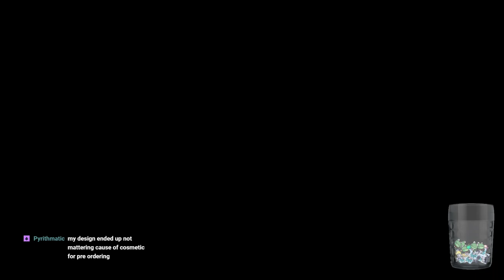HUNT LIKE A NINJA | Monster Hunter Rise | Part #1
The time to hunt is here again! monsterhunterrise is the newest Monster Hunter game and we're playing it on Nintendo Switch. The theme of this one is more in keeping with previous Monster Hunter titles in terms of visuals. The added Wire Bug mechanic though lends to the theme of ninjas as you can zip around and do very anime-like special moves.